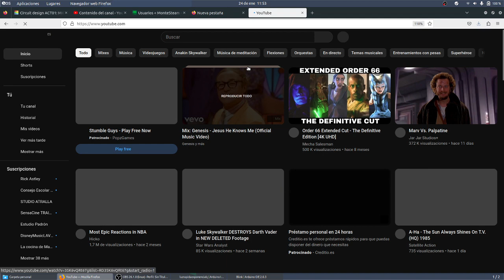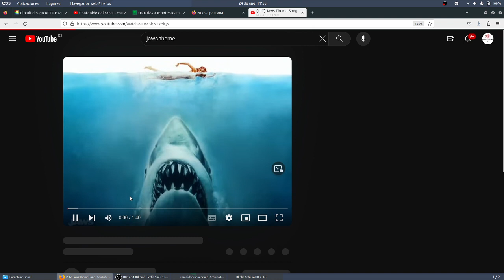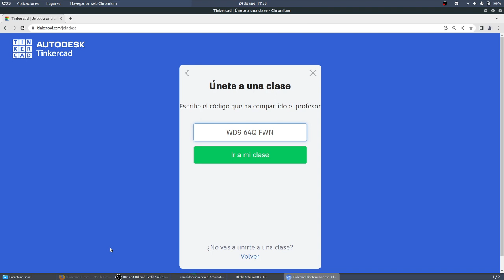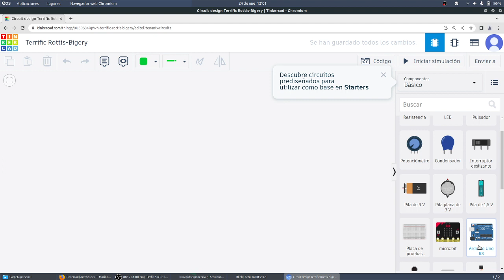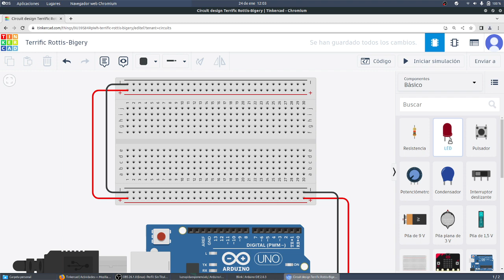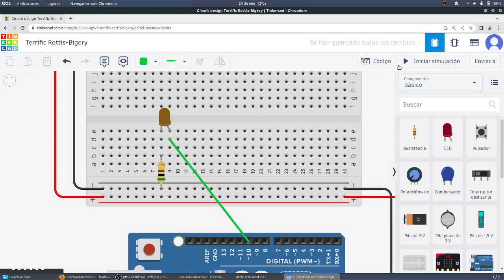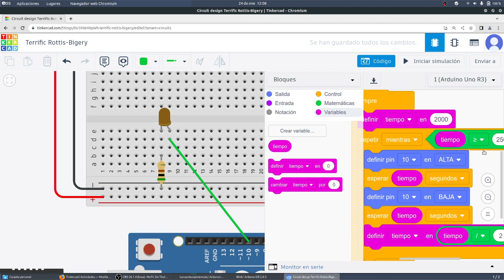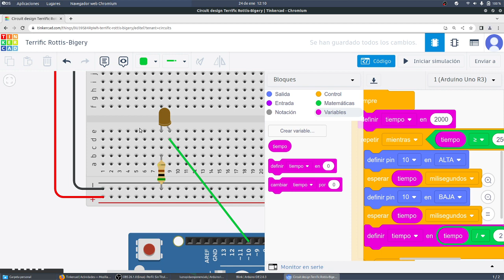UD04 Act2 Bucles en Arduino LED parpadeante Tiburón NOVACORPS CYR 3ESO MONTESTEAM IES Monterroso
UD04 Act2 Bucles en Arduino LED parpadeante Tiburón NOVACORPS CYR 3ESO MONTESTEAM IES Monterroso Comunicación Digital y Pensamiento Computacional IES Monterroso